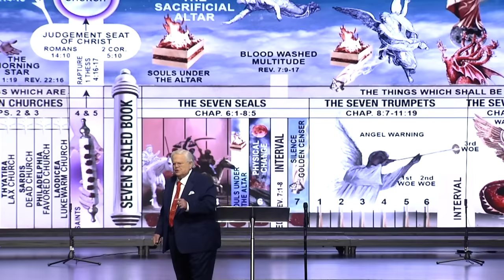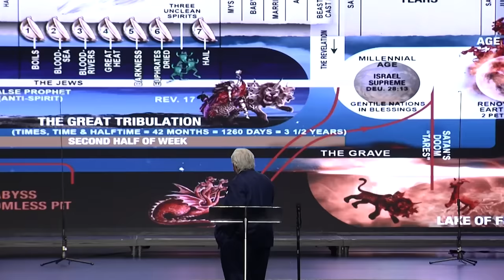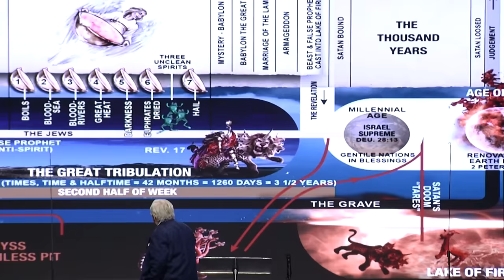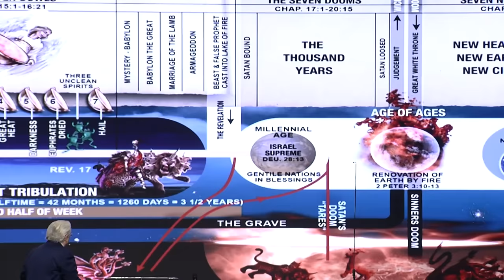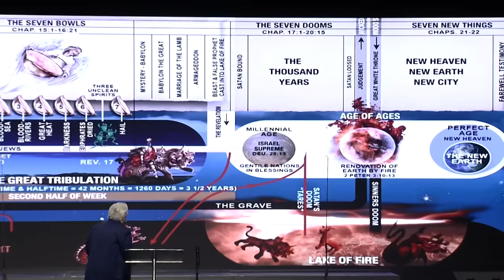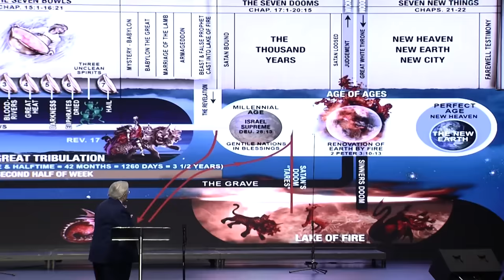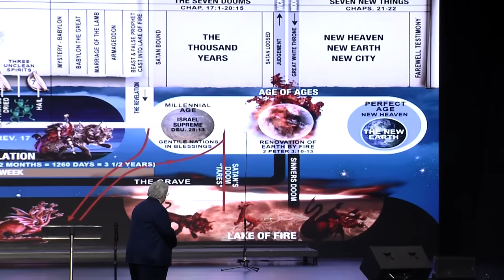Prophecy Files Briefing: John Hagee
This week on Prophecy Files Pastor John Hagee guides us through a timeline of the end times. The entire episode is available on paceassembly.org and the Pace Assembly app.